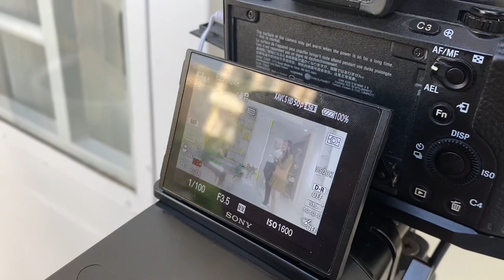ហេតុអីដាក់ឈ្មោះ ''ម៉ាក់លាក់''??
សួស្ដីបងប្អូនទាំងអស់គ្នាចុចSubsribe ម្នាក់មួយដើម្បីទទួលបានVIDEOជារៀងរាល់ថ្ងៃ។